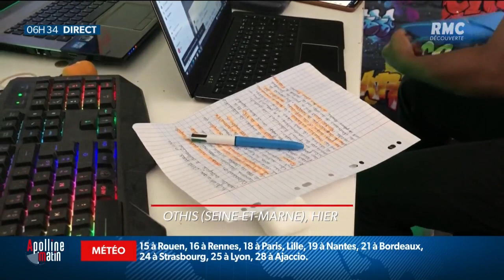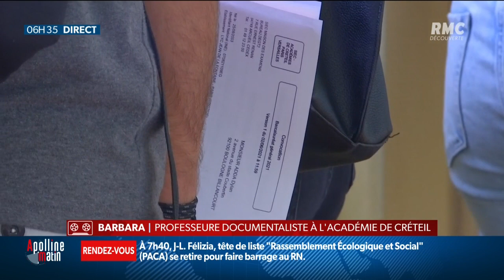Baccalauréat: des gros dysfonctionnements pour la première journée du grand oral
À peine commencé, le syndicat SNES-FSU dénonce le manque de préparation du grand oral du bac qui a viré au fiasco dans les académies de Paris, Lyon ou d'Orléans